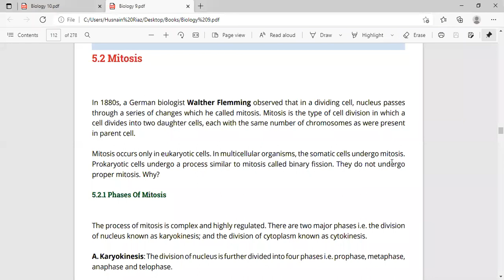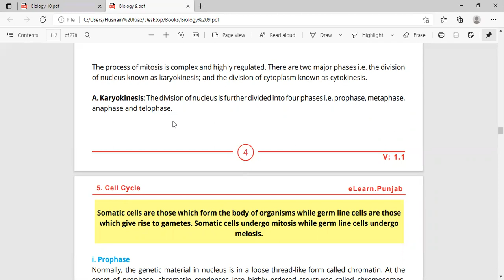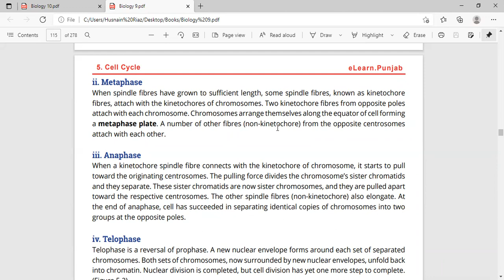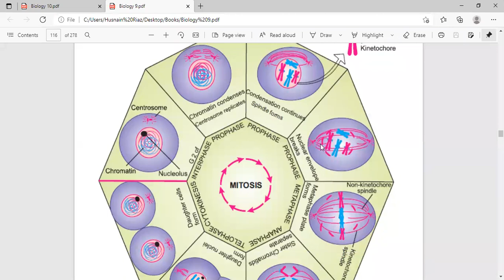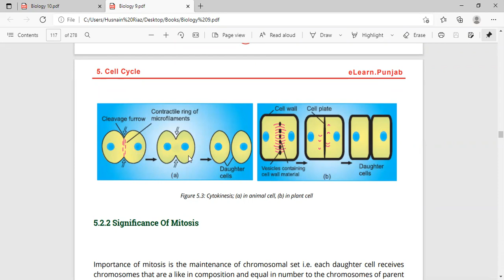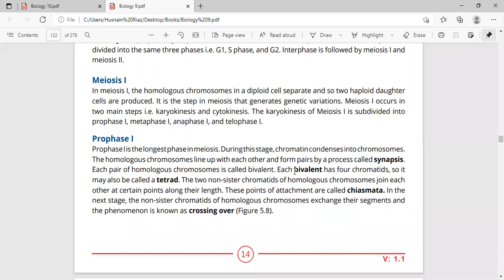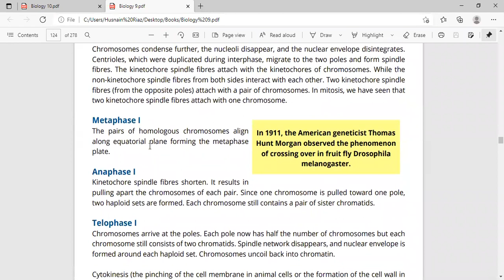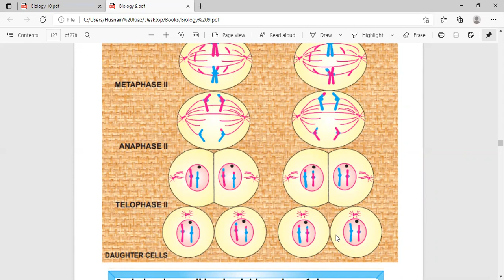Biology Class 9th 29-05-21